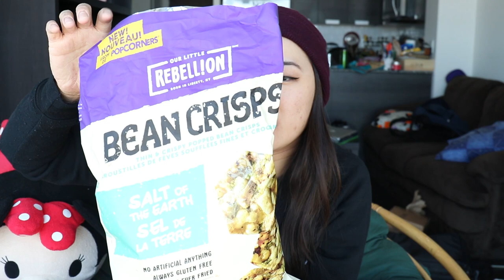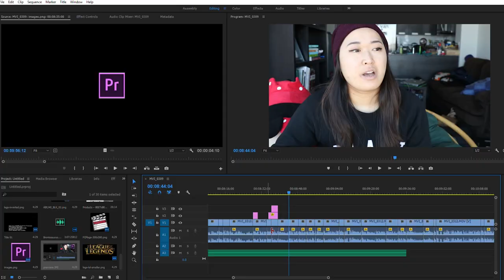March Favorites & Gluten-Free Update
A little late to the party but here are my March Favourites and a little gluten-free update to keep you guys posted on what I've been up to, how I've been eating, and just general other random things that have been on my Netflix list :)

♥ Popcorners Bean Crisps
♥ GLUTEN! XD
♥ Prunes (Pitted Plums)
♥ Derma E Tea Tree and E Cream
♥ New Computer:
- Intel Core i5-7600K Quad-Core Processor
- 1TB Desktop Hard Drive
- Dual GeForce GTX 1050 Ti 4GB
- 250 Gb 2.5" SATA SSD
- DDR4 3000Mhz 16Gb (2x8Gb)
♥ Adobe Premiere Pro Editing Software
♥ Add me on League of Legends! TheVietVegan
♥ Molla Air Fryer
♥ The Blacklist
♥ Love (by Netflix)
♥ Big Brother Canada

[ L I N K S & R E S O U R C E S ]
♥ The Veggie Challenge (Try going vegan for a week with these recipes!)

[ D O C U M E N T A R I E S ]
♥ Vegucated
♥ Cowspiracy

[ D I S C O U N T S // A F F I L I A T E S ]

Canon 80D
Tokina 11-16mm f/2.8
Canon 100mm f/2.8 Macro
Canon 50mm f/1.4
Canon 24-70 f/4
Manfrotto Tripod (not the exact model I have, I don't think they make mine anymore haha)
RODE Mic Rycote Lyre Mount